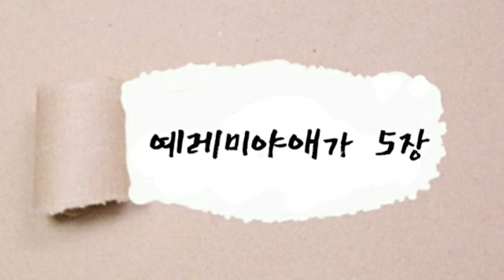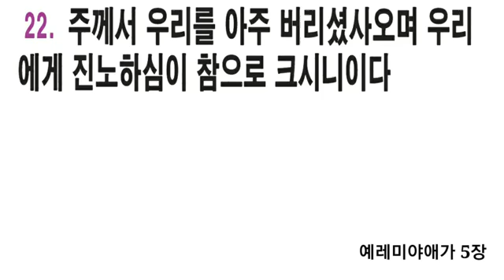광주두암중앙교회 성경통독 323일차 예레미야애가 4장~5장 (큰 글자 자막병행) 성경 읽어주는 김집사